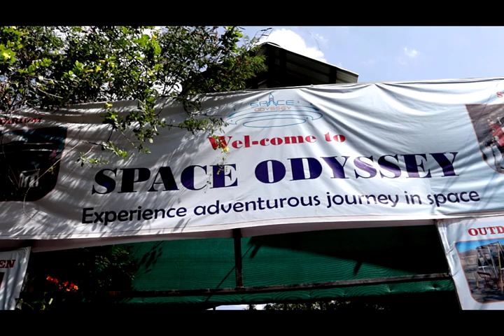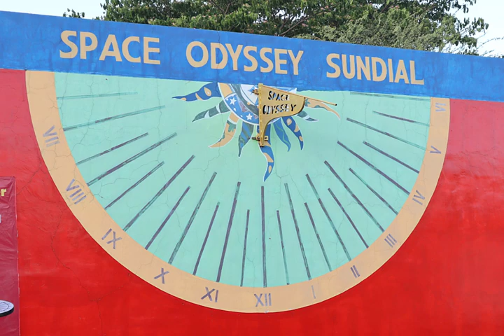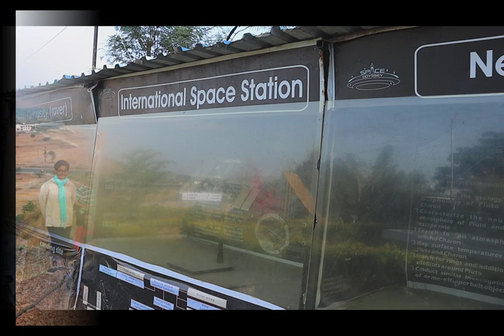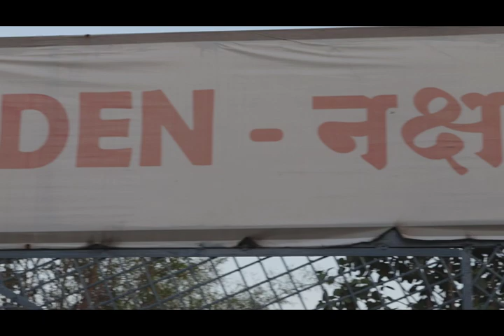Space Odyssey Planetarium Introduction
We are Ahmednagar  based only private planetarium founded by a teacher.
Planetarium
Astral Garden
Telescope
Science Park
Workshop
Celestial event